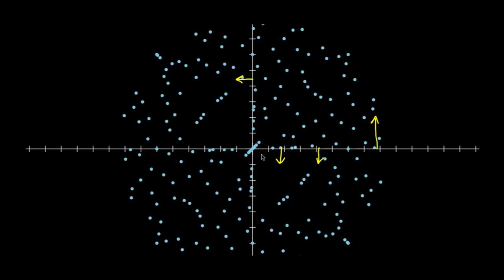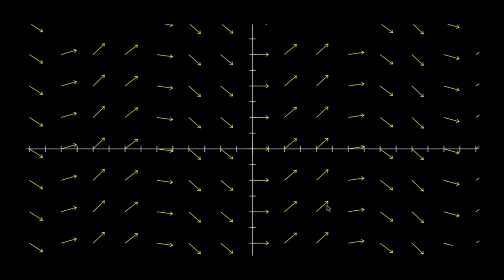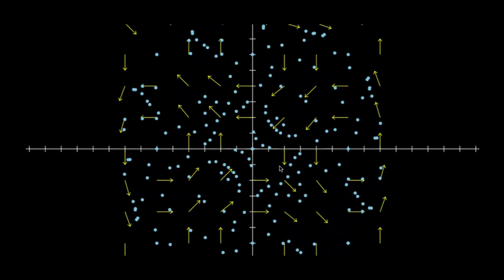Sıvı Akışı ve Vektör Alanları (Matematik) (Çok Değişkenli Kalkülüs)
KhanAcademyTurkce